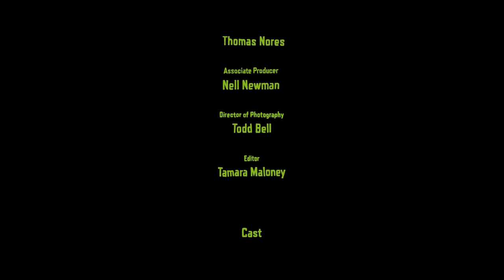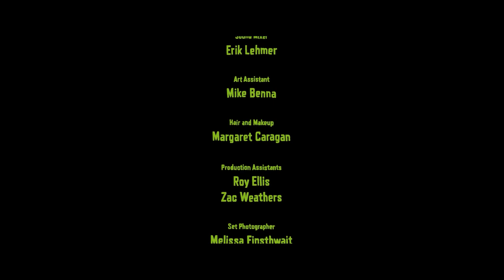Thriller | Kong's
A low-level criminal makes a bad decision leading to serious consequences.

WēVē TV is a filmmaking collective founded to ensure that content creators get paid.

CAST
Zac Titus as Tripp
Michael Westman as The Bag Man
Shelley Phillips as Tina
Adam Davis as Dead Dan

PRODUCED BY
Molly Salz
Thomas Nores

ASSOCIATE PRODUCER
Nell Newman

CREDITS
Director - Ian Schiller
Original Screenplay - Ian Schiller / Thomas Nores
Director of Photography - Todd Bell
Assistant Director - Thomas Nores
Art Direction - Andrew Wallace
Wardrobe Stylist - Emily Rose
Hair and Makeup - Margaret Caragan
Casting - Marra Casting
First Assistant Camera - Ricardo Escalante
Second Assistant Camera - Robert Boscacci
Gaffer - Andy Olson
Key Grip - Jason Gittens
Dolly Grip - Harrison Gayton
Sound Mixer - Erik Lehmer
Art Assistant - Mike Benna
Production Assistants - Roy Ellis / Zac Weathers
Set Photographer - Melissa Finsthwait
Intern - Morgan Lester

POST PRODUCTION
Editor - Tamara Maloney
Colorist - Jeremy Ian Thomas
Visual Effects - Marcus Dryden
Original Score - Harald Boyesen
Sound Design & Re-Recording Mixer - Will Storkson
Title Design - Andreas Pedersen

Barry Shiller
David Anderson
Sang Soon Ahn
Adam Davis
Eric Zimmerman